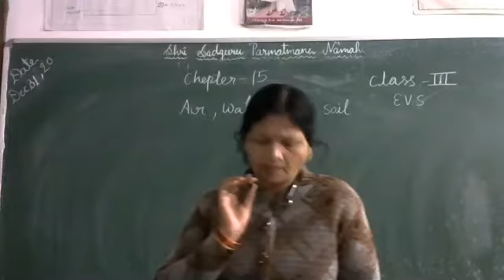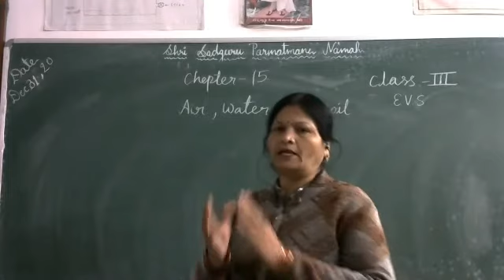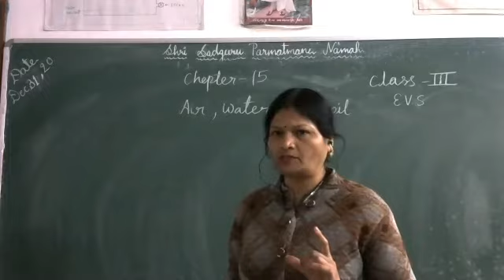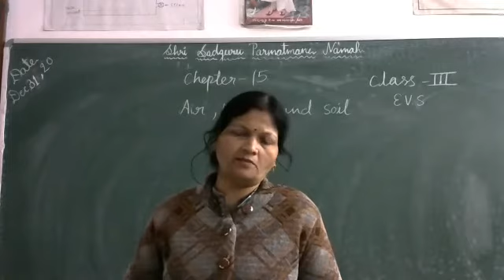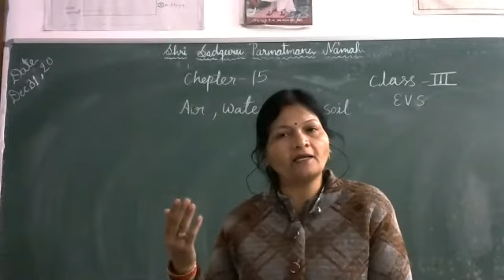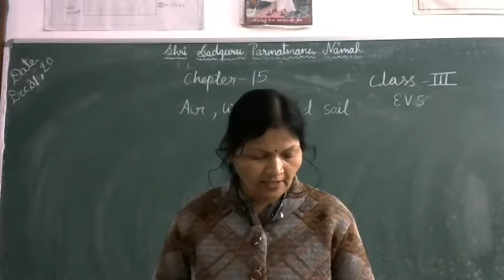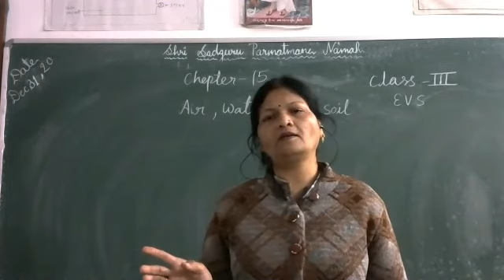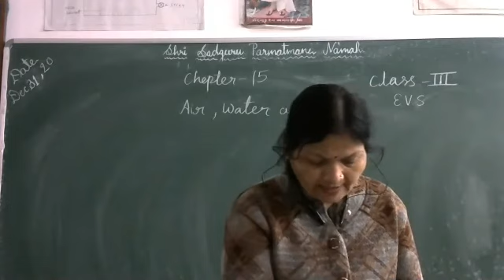Class 3 Evs/Chepter-15/States of water